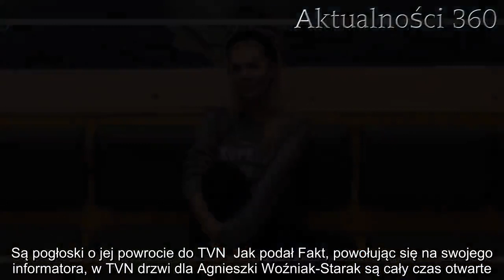Poruszające słowa szefa TVN o Agnieszce Woźniak-Starak. Widzowie poznali prawdę | Aktualności 360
Szef TVN rozwiał już wszelkie wątpliwości w sprawie powrotu Agnieszki Woźniak-Starak do telewizji. Dziennikarka zapowiedziała powrót do mediów, jak na razie jednak tylko do radia.   Agnieszka Woźniak-Starak przed śmiercią męża pracowała w TVN, ale traumatyczne wydarzenia zmusiły ją do tymczaoswej rezygnacji. Niedawno jednak zapowiedziała powrót: będzie pojawiała się na antenie internetowego New Once Radio. Na temat jej powrotu do pracy wypowiedział się szef stacji, Edward Miszczak. Agnieszka Woźniak-Starak wraca do mediów. Są pogłoski o jej powrocie do TVN  Jak podał Fakt, powołując się na swojego informatora, w TVN drzwi dla Agnieszki Woźniak-Starak są cały czas otwarte. Wszyscy wierzą, że gdy dziennikarka do końca poukłada swoje sprawy i poradzi sobie z traumą po śmierci męża, to wróci do stacji. Wśród pracowników coraz częściej się mówi o jej wielkim powrocie.    - Na korytarzach stacji coraz częściej plotkuje się, że Agnieszka mogłaby dołączyć we wrześniu do ekipy „Dzień dobry TVN”. Formaty rozrywkowe nie wchodzą teraz w grę, za to Agnieszka ma za sobą staż w konkurencyjnej śniadaniówce i uwielbia telewizję na żywo. Stacja nie chce na nią naciskać, ale wszyscy wierzą, że jeszcze zobaczymy ją na antenie - mówił informator Faktu. W końcu wypowiedział się sam szef stacji. Szef TVN nie pozostawia żadnych wątpliwości w kwestii Agnieszki Woźniak-Starak. Poruszające słowa      Edward Miszczak, szef TVN, potwierdził dotychczasowe doniesienia. Przyznał, że widziałby z powrotem Agnieszkę Woźniak-Starak w swojej telewizji, ale jednocześnie nie chce na nią naciskać, ani wywierać presji. Pozostawia jedynie otwarte drzwi. Skomentował również kwestię potencjalnego angażu w Dzień Dobry TVN i zmian, jakie mają zajść w programie.  Dzisiaj grzeje: 1. Wszyscy modlili się, by wygrał z chorobą. Niestety, nie żyje prawdziwa legenda2. Mąż Ilony Felicjańskiej upokorzył ją. Opublikował w sieci jej nagie zdjęcia  - My jesteśmy gotowi, tak, ale to Agnieszka musi wybrać porę, kiedy będzie wiedziała, że może i chce już wrócić [...] Nowi prowadzący to dopiero początek zmian. Tutaj akurat była taka możliwość, że mogliśmy pochwalić się tą parą dość szybko. Ale myślę, że wszystko jeszcze przed nami. Zmian będzie bardzo dużo. Musimy ten format trochę szarpnąć, podnieść i pokazać, jak powinien wyglądać prawdziwy program śniadaniowy - mówił Miszczak w rozmowie z Faktem.  Najlepsze newsy dnia:     Źródło: Fakt   Następny artykuł  Nie przegap żadnych najciekawszych artykułów! Kliknij obserwuj pikio.pl na:  Google News